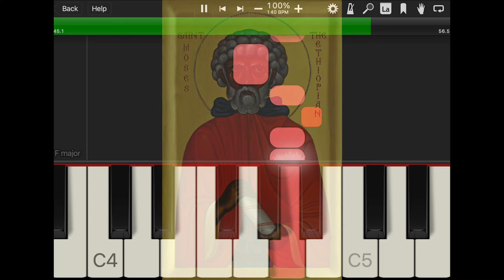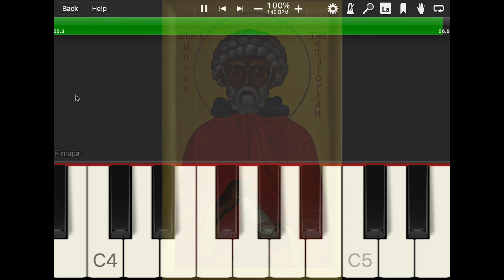Hymn of St Moses the Ethiopian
Tone 1